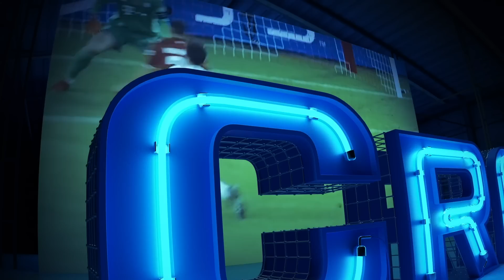¿NEY y VERRATTI cerca de ARABIA? | ROQUE NO llega; "ANSU interesa al ATLETI" | Van x CAICEDO y LAVIA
Ousmane Dembele ha vuelto a París y este jueves pasará las pruebas médicas y firmará para su nuevo equipo por 5 años a cambio de 50 millones de euros. Al Hilal quiere llevarse a Neymar y Verratti. Chelsea lanzó una oferta de 55 millones de euros por el centrocampista Romeo Lavia. También ha avanzado en las conversaciones para fichar a Moises Caicedo. Benjamin Pavard es el candidato de Ten Hag para llegar al Manchester United como reemplazo de Harry Maguire. En el City se rumora de una posible lesión de gravedad de Mateo Kovacic. Toni Kroos y Luka Modric iniciarán el primer partido de liga desde la banca. Atlético de Madrid está atento a la situación de Ansu Fati, quien no tendría asegurada su continuidad en el Barça. Vitor Roque no llegará a Barcelona en agosto, así lo confirmó Mattos, CEO del Atlético Paranaense. Resultados Copa Libertadores. Debut de Cavani en Boca.